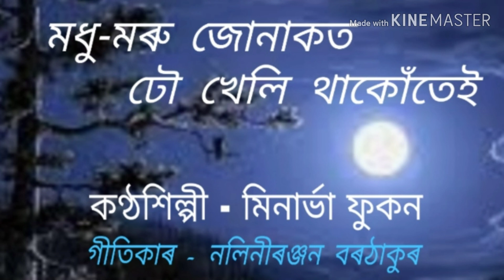Modhu moru junakot dhou kheli thakutei.( মধু-মৰু জোনাকত ঢৌ খেলি থাকোঁতেই )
Modhu moru junakot dhou kheli thakutei
An Assamese modern song.
কণ্ঠশিল্পী -  মিনাৰ্ভা  ফুকন ।
গীতিকাৰ -  নলিনীৰঞ্জন  বৰঠাকুৰ ।